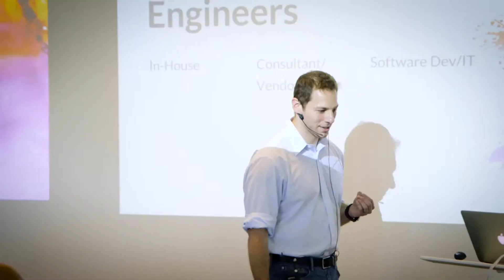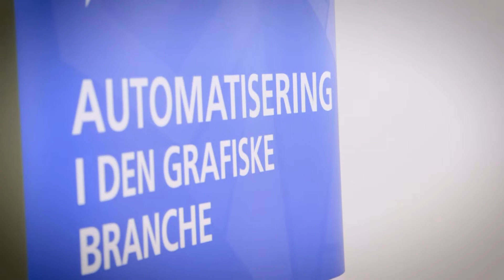When 'Super Size' automation comes to real life · Diego Diaz · Sol. Architect · The Bernard Group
Automation is a big business. No question about that and every time we publish films or articles about workflow automation view numbers are higher. Most of the films we have done are about vendors talking about the advantages but at the 'Automatiserings" conference held by the federation of printers in Denmark in collaboration with Medit Consult, one of the speakers was our favorite go-to-workflow-person in the printing industry Diego Diaz.

With a humble approach, he told the story about being the small printer seeing the need for automation to being a Solution Architect for one of the more exciting printing companies in the US - The Bernard Group.

In this interview, Diego Diaz talks about the need for automation and why all printing companies regardless of size need to have automation. He gives plenty of examples of workflow solutions companies may already have, but not using.

We love listening to Diego Diaz and when you have been at his amazing printing company you know this is not only talking​ but extremely substantial knowledge that Diego Diaz always willingly share with everyone interested!